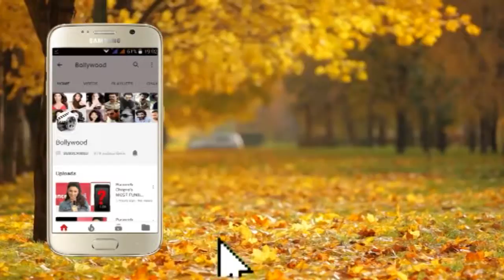Fatima Shaikh of Dangal Fame posing for the Press Photographers